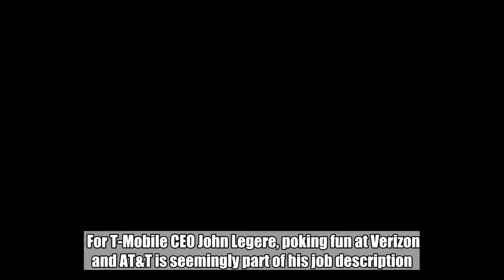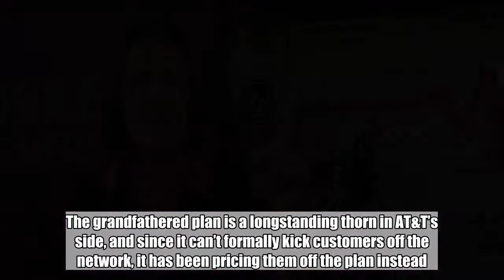T-Mobile is trolling AT&T with a $900 deal for switchers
For T-Mobile CEO John Legere, poking fun at Verizon and AT&T is seemingly part of his job description. Whether he’s picking up their disgruntled customers on Twitter or coming up with Trumpian nicknames, respect for the competition certainly isn’t a maxim at T-Mobile HQ. The company’s latest stunt actually puts money behind Legere’s Twitter account, however, as T-Mobile is offering an extra discount to any AT&T grandfathered unlimited customers who want to jump ship.  As we noted last week, AT&T has hiked the cost of its grandfathered unlimited data plan for the third time in two years. The grandfathered plan is a longstanding thorn in AT&T’s side, and since it can’t formally kick customers off the network, it has been pricing them off the plan instead. Legere noticed the move a week later, and decided to offer any AT&T grandfathered unlimited customers an extra incentive to switch.    Don't Miss: Your home internet isn’t as fast (or as cheap) as it should be – but we’ll show you how to fix it Hey look! @ATT screwed over some of their most loyal customers…AGAIN. They hiked prices on GRANDFATHERED unlimited plans for the 3rd time in 2 yrs. News flash:  1. That’s not how “grandfathered” things work. 2. That’s not how to keep customers happy. — John Legere (@JohnLegere) June 14, 2018  The deal isn’t bad: $250 via a prepaid card for anyone switching, and the deal stacks on top of T-Mobile’s existing Carrier Freedom, which will pay off your device payment or early termination fee on a different carrier if you switch. In total, you could be looking at $900 in savings between bill credits and pre-paid cards, although getting that much involves trading in an old phone and buying a new one.  The full details of Carrier Freedom (a longstanding T-Mobile deal) can be found here. The $250 Why The Hike deal starts Wednesday, June 20th, and run for a limited time. To qualify, you need to have a current and up-to-date Data Unlimited for iPhone on 4G LTE with VVM feature plan with AT&T.  Of course, as much as Legere likes to poke fun at the competition, T-Mobile is no stranger to quiet price hikes or shady activation fees, and its “unlimited” plan does have plenty of restrictions.  Tags: AT&T, John Legere, T-Mobile, unlimited data